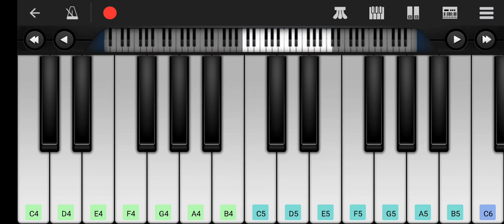Ekvira Aai Tuzhi Palukhi Go ❤️ Shaila Chikhale